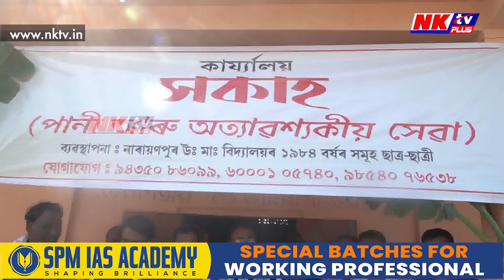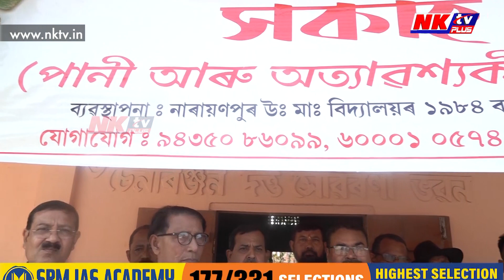আজি কি কি কাৰ্যসূচী অনুষ্ঠিত হৈছে সাহিত্য সভাৰ অধিৱেশনত?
▶️আজিৰে পৰা আৰম্ভ হৈছে অসম সাহিত্য সভাৰ ষষ্ঠসপ্ততিতম পূৰ্ণাংগ অধিৱেশন। নাৰায়ণপুৰৰ বৰখামতি পথাৰত মণিকাঞ্চন ক্ষেত্ৰত বৰ্তমান কেনে পৰিৱেশ? আজি কি কি কাৰ্যসূচী অনুষ্ঠিত হৈছে অধিৱেশনত?